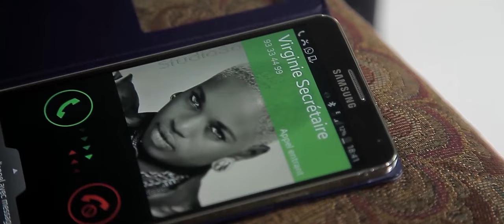Mirlinda feat Richard Flash nyatefe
Mirlinda record